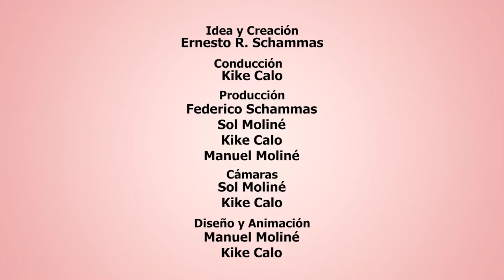Espíritus de mi Tierra Programa N° 935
Lo mejor de nuestro folclore está en Espíritus de mi Tierra.